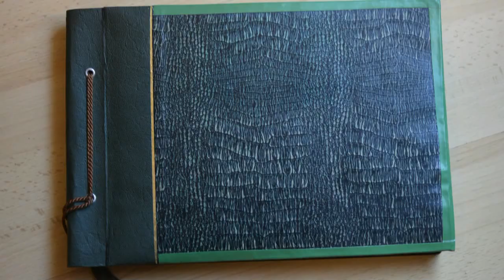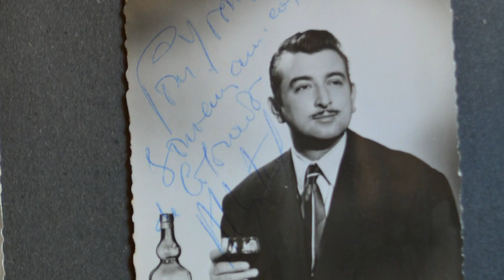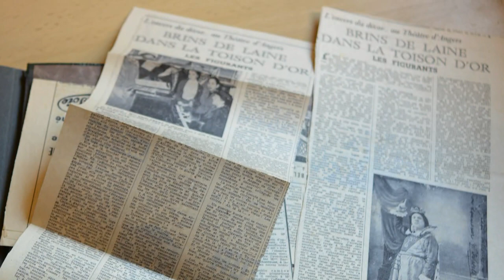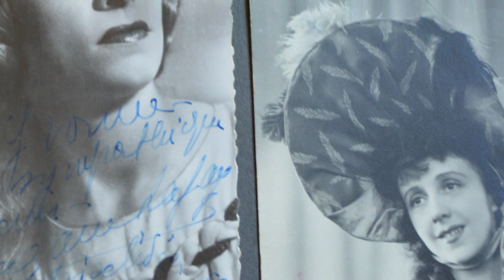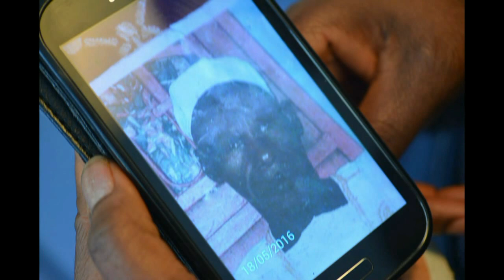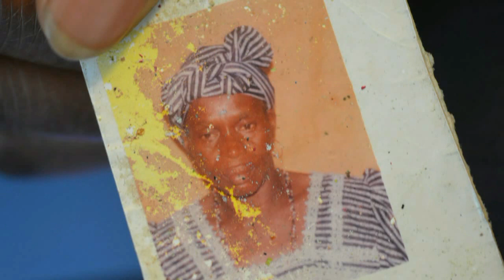Objets de mémoires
Autour d'objets de mémoires, dialogues entre personnes âgées et migrants à Angers en 2016 et 2017